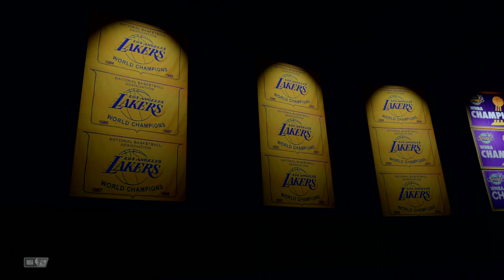All Star Warriors VS All Star Lakers| NBA 2K 22